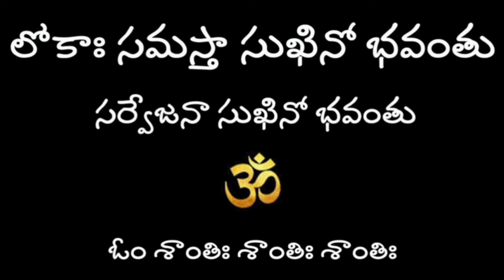ఇలా చేస్తే అమ్మవారు.. రక్ష గా నిలబడ్డారు. అంతే..వారికి ఇక చెయ్యి రాలేదు..అసలు ఏం జరిగింది?mantra #